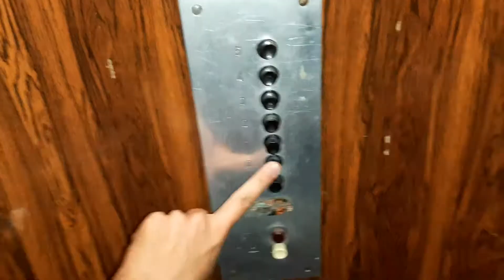Výtah Transporta Panelák Třinec Sosna Ulice Habrová